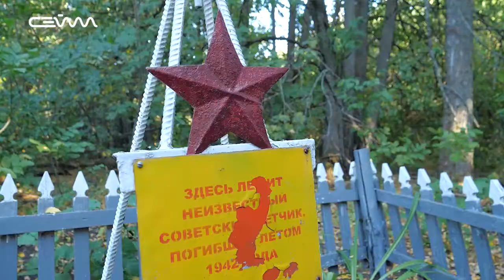Поисковый отряд «Курган» обнаружил самолет времен Великой Отечественной войны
Поисковый отряд «Курган» обнаружил самолет времен Великой Отечественной войны. Уже третий за месяц. На этот раз работы велись неподалеку от деревни Кирилловка Советского района. Находка очень значимая и долгожданная. Известно, что самолет разбился 25 августа 1942 года. Поисковый отряд «Курган» давно изучает подробности боя, произошедшего в этот день, уже удалось отследить судьбу нескольких пилотов, а теперь найдены и останки одного из погибших.